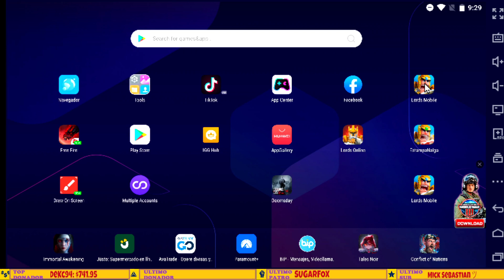Asi es realmente el EVENTO MISTERIOSO: Aprovecha al máximo para AUNMENTAR mucho poder - Lords Mobile